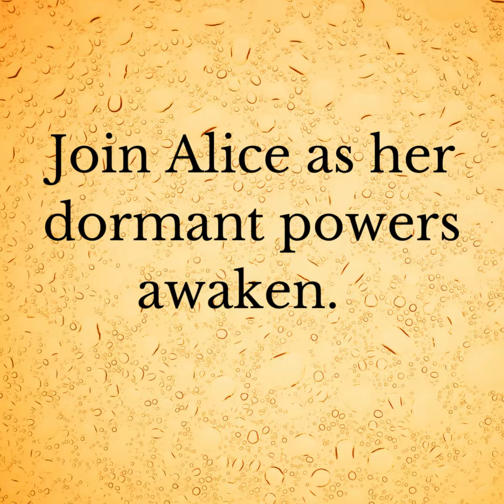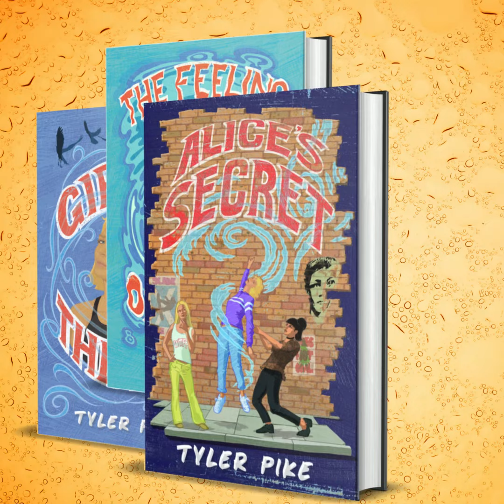The Alice Brickstone Series